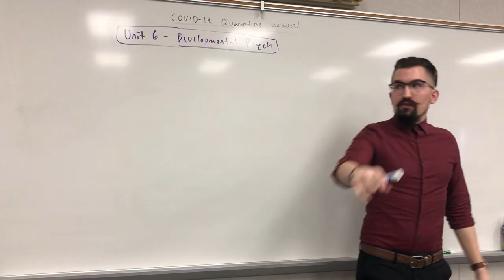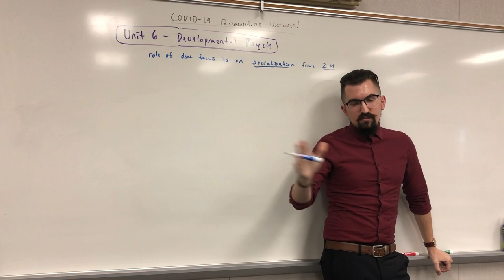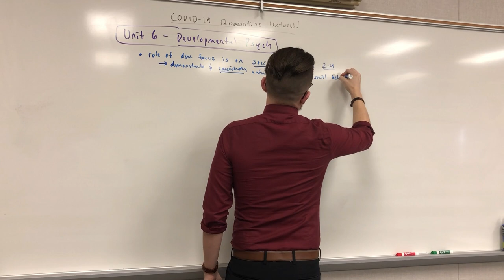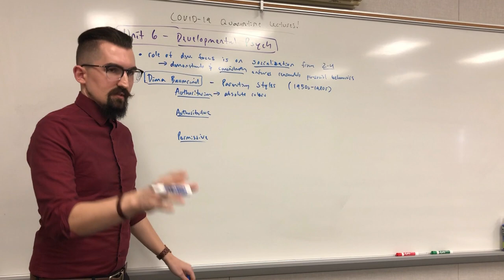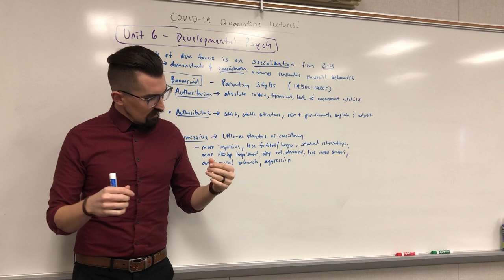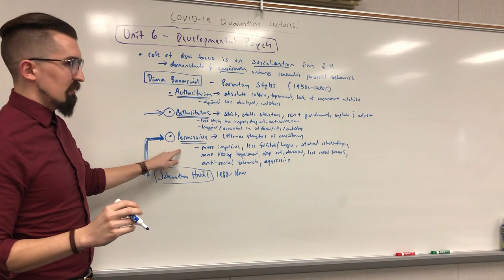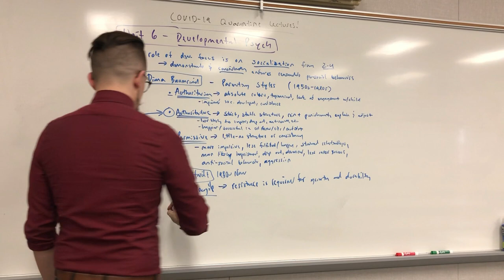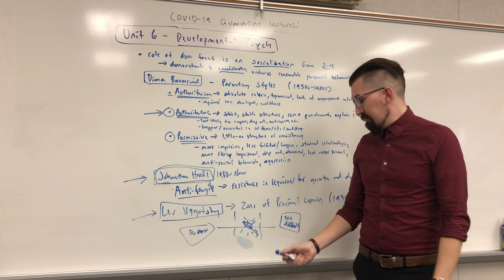AP Psychology - Unit 6.2 - Socialization & Parenting Styles